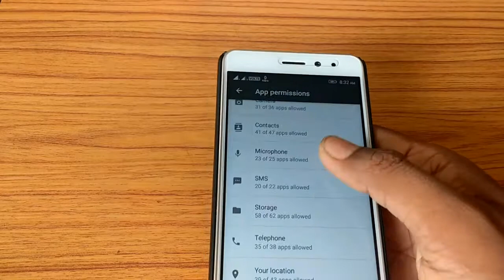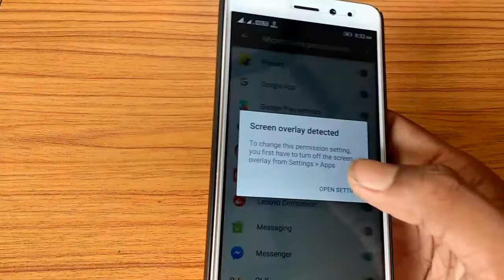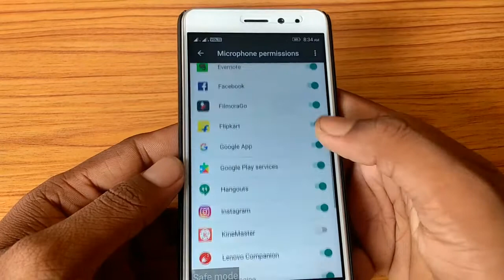How to Fix Screen Overlay Detected on Marshmallow and Nougat​ in Lenovo k6 Power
✓ Get Shopping offers Deals Instantly! 📱